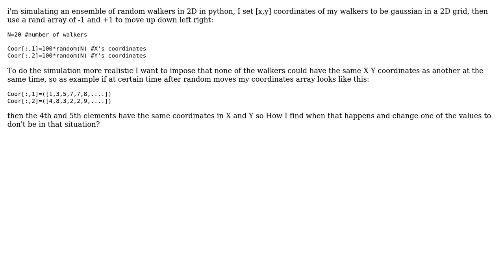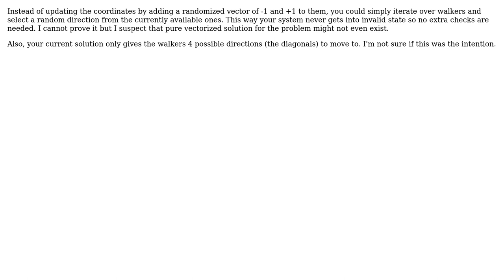No repeated coordinates in random walker ensemble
With thanks & praise to God, and with thanks to the many people who have made this project possible! | Content (except music & images) licensed under CC BY-SA | Music | Images & others | With thanks to user Muton user Jared Lo and the Stack Exchange Network Trademarks are property of their respective owners. You are responsible for your own actions.